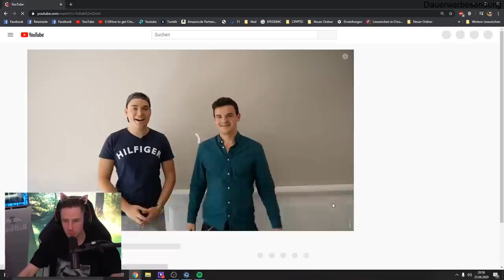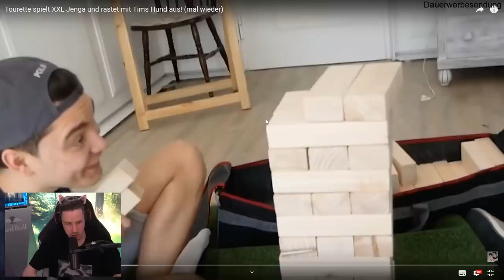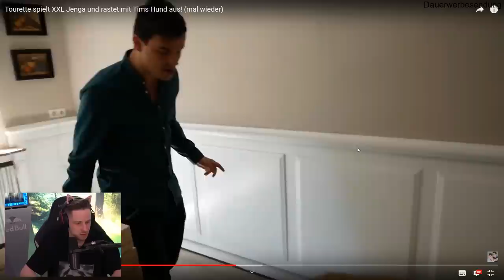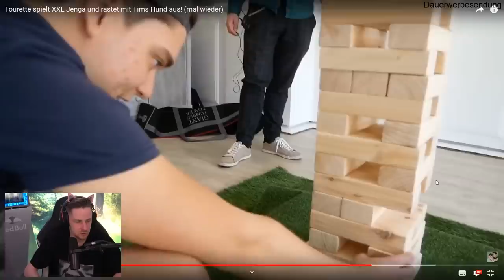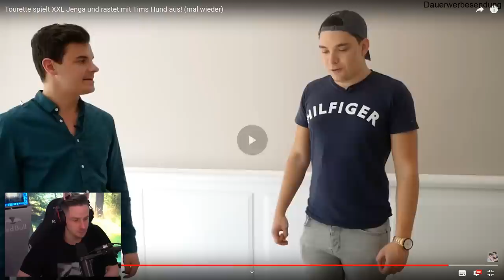NEIN GISELA nicht TUN! Reaktion auf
NEIN GISELA nicht TUN! Reaktion auf  @Gewitter im Kopf - Leben mit Tourette